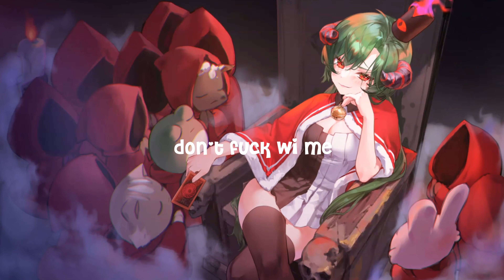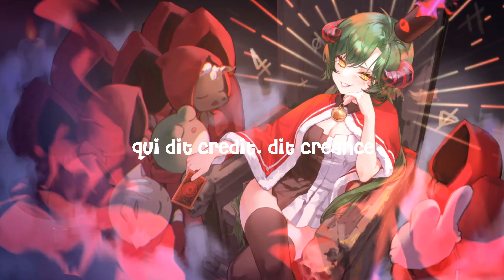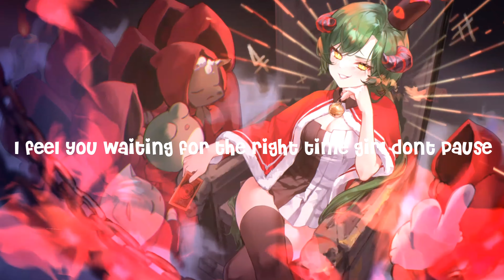hxzz - Patience [Lyrics]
♬ SONG INFORMATION ♬
► Name ✏ hxzz - Patience
► Artist ✏ hxzz

✘ LYRICS ✘
shawty dont you know I'm
Patient
i know you miss it when I call, baby I want more
I feel you waiting for the right time girl dont pause
you took my heart and then broke down
but its alright

Patient
but its alright

outside with the benz im chilling with the cans
no flex but i gonna get my bands up
long time that i gotta see my friends
gave a call to the devil and she said im gona fess up

no tats on my face
but i keep my shades on just in case
5.56 taking shots to the face
came from the back now i gotta win the race
damn

dont fuck wi me
don't fuck wi me
move fast bitch i got glock tuck on me

dont talk to me
dont walk with me
dont take another chance when u duckin me

im out with the crew no fakes
talk too fast when u on cocaine
got another bag im a get it my way like

Patient
but its alright

Patient
but its alright

i put my past in the wagon
I just got too much left to say
but you been bragging and tagging
I been that man right from that day right from the-

ramene toi jsigne pas dcontrat
parles moins tu t'en sortira
qui dit credit, dit creance

Now watch me dance
dont fall back on the boy u mad
call my name like u call ur mans
broke my heart ima break ur back

Patient
but its alright

▲ If you are an artist or a label, feel free to submit songs to the mail above.